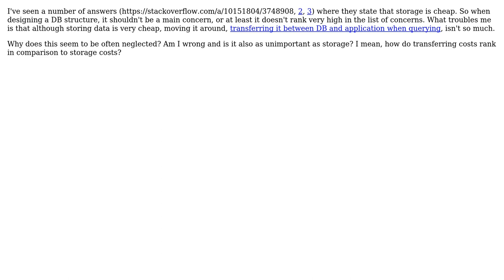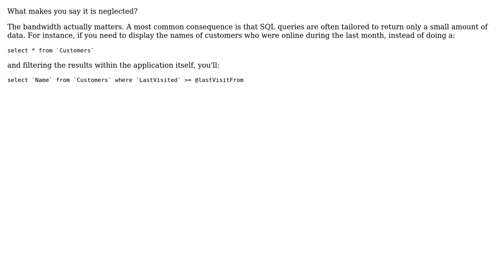Software Engineering: How costly is DB data transfer as compared to data storage?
With thanks & praise to God, and with thanks to the many people who have made this project possible! | Content (except music & images) licensed under CC BY-SA | Music | Images & others | With thanks to user garci560 user Arseni Mourzenko and the Stack Exchange Network Trademarks are property of their respective owners. You are responsible for your own actions.